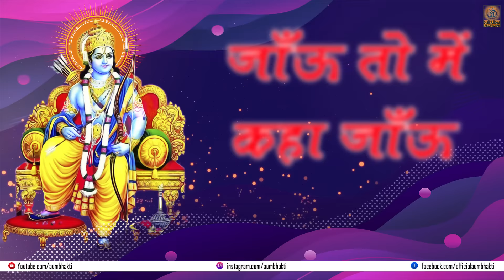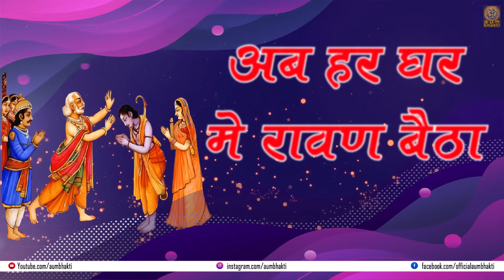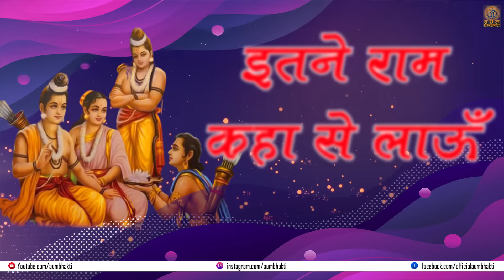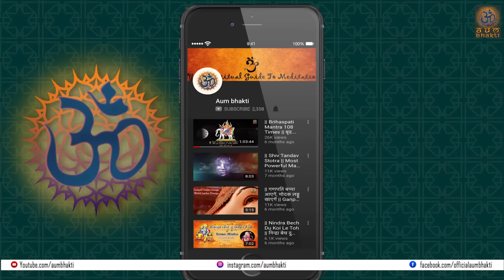घर घर में रावण बैठा | राजू राजस्थानी | Ram Bhajan | Devotional Song | Aum Bhakti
Presenting to the New Hindi Bhajan “Ghar Ghar Mein Ravan Betha:घर घर में रावण बैठा” in the voice of Vardan. Listen to the popular bhajans and let us know your feedback with us.

घर घर में रावण बैठा | राम नवमी | Ram Bhajan | Devotional Song | Aum Bhakti

Title -  Ghar Ghar Mein Ravan Betha
Singer - Vardan
Lyrics  - Raju Rajasthani
Recorded At - Kuber Studios
Record, Mix, and Mastering by - Suresh Sharma
Music Producer - Raju Rajasthani
Production - Twenty Nine Twelve Productions